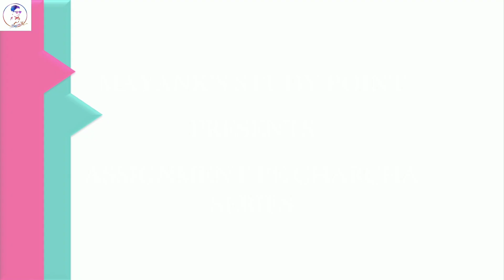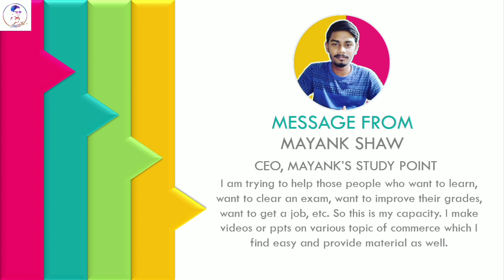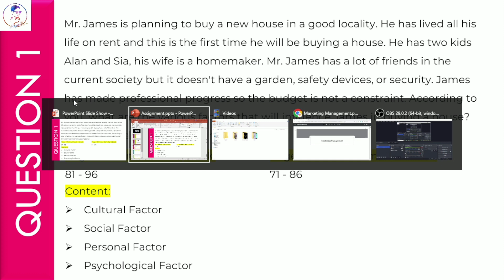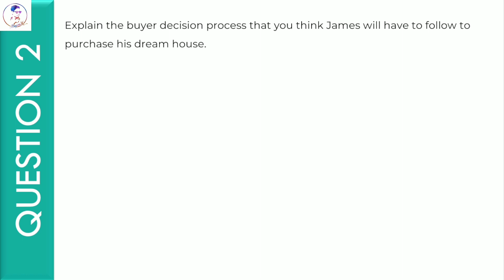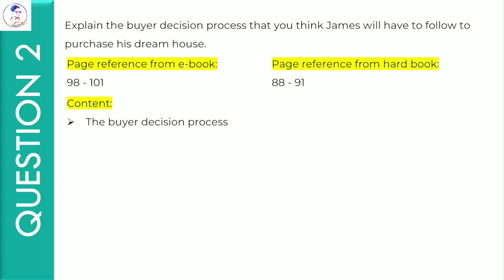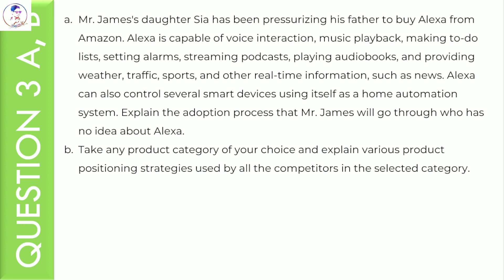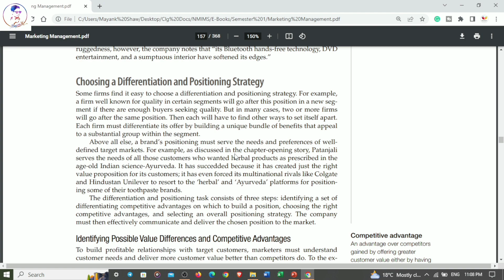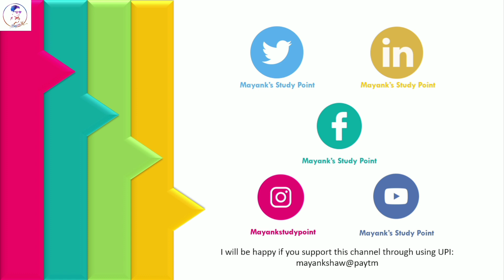NMIMS Assignment: Marketing Management | MBA 1st Semester | April Cycle 2023 | NGASCE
Hello Visitors, this is my little effort to help the NMIMS MBA students. Here I have shared the references to help you guys get a pathway of the answers for the NMIMS assignment. I am sure my viewers will benefit by watching these videos!

📋Guidelines For Completing Assignments:
📌Do Not Copy and Paste: Avoid copying content from external sources, including the Internet or other documents. Plagiarism is strictly prohibited.
📌Create Unique Content: Ensure that your work is original and reflects your understanding of the topic.
📌Keep Your Work Private: Do not share your assignment with others, including classmates or friends, as this can lead to plagiarism or academic misconduct.
📌Stay Within the Word Limit: Follow the specified word limits for your assignment, whether it's 1100 words for longer assignments or 600 words for shorter ones.
📌Avoid Sharing Links: Do not include any external web links or references in your assignment. All information should be self-contained within the document.